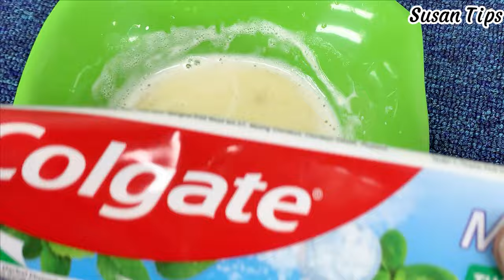A Formula With Natural Ingredients That Helps Eliminate Cracked Heels 🤩👍🏻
Hello everyone!  You are watching video "A Formula With Natural Ingredients That Helps Eliminate Cracked Heels 🤩👍🏻"
Explore an effective natural formula to heal cracked heels. Using natural ingredients, this article guides you through simple and efficient steps for soft and healthy feet. Check it out now!
On Susan Tips channel,  l shares life tips and tricks and useful life hacks to make your daily chores easier. Hope it can solve the problems of your life.
© Copyright by Susan Tips ☞ Do not Reup